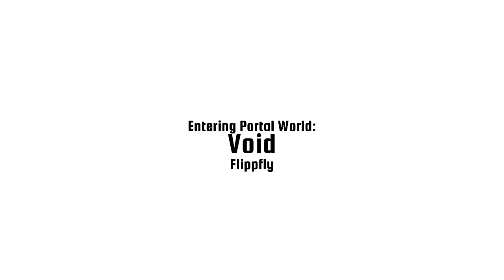Race The Sun bemutató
Érdekes kis versenyezz-a-végtelenbe játék, szerintem simán megéri az árát. Az ingyenes verzió itt érhető el